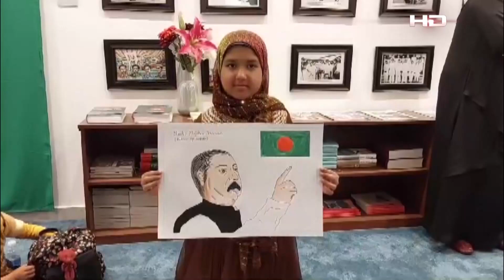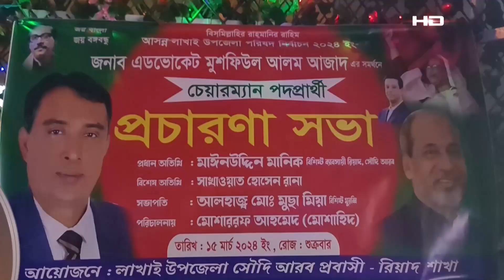মালয়েশিয়ায় ১৫৮ অ'বৈধ অভিবাসী আ'টক | Probash Shongbad | SATV NEWS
মালয়েশিয়ায় ১৫৮ অ'বৈধ অভিবাসী আ'টক | Probash Shongbad

SATV Location:
Bangladesh